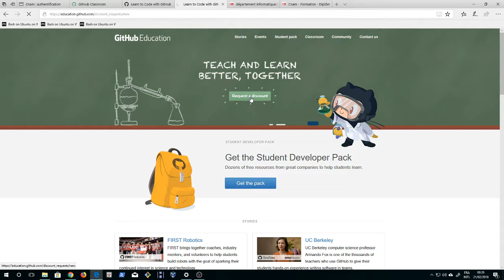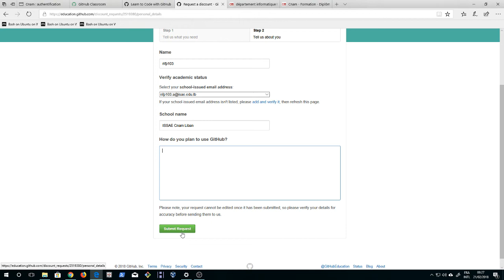github demande de discount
Discount pour enseignant, chercheur ou étudiant à utiliser avec classroom.github.com